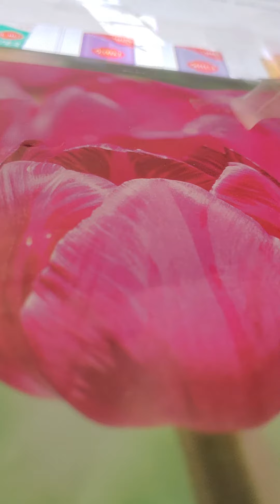Sunday school Daily home bible readings death and despair